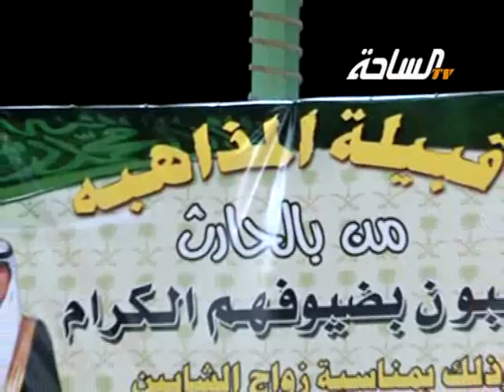عرضة_جنوبية | صالح بن مستور / عامر الحارثي / سعيد بن هضبان / عبدالله الغامدي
حفل الشيخ / عتيق بن عايض بن عتيق الحارثي بمناسبة زواج ابنائه الشاب / جميل بن عتيق الحارثي والشاب / فهد بن عتيق الحارثي